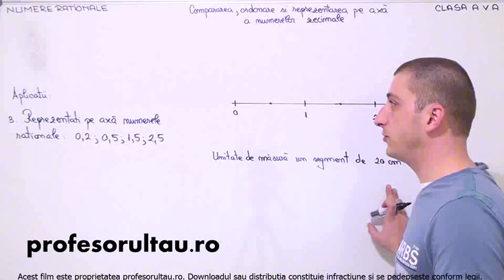33 cls5 Numere rationale compararea, ordonarea si reprezentarea pe axa a numerelor zecimale exercitii partea 3